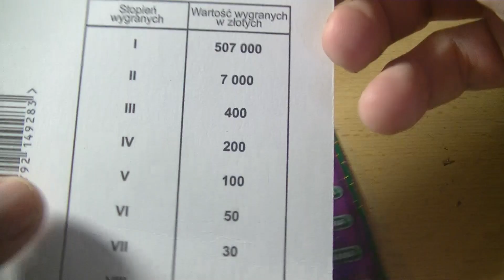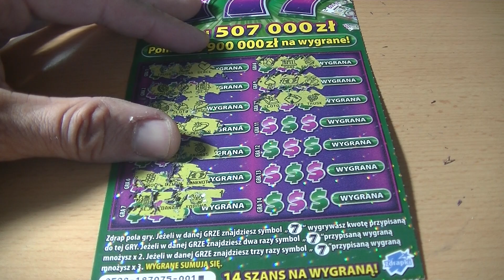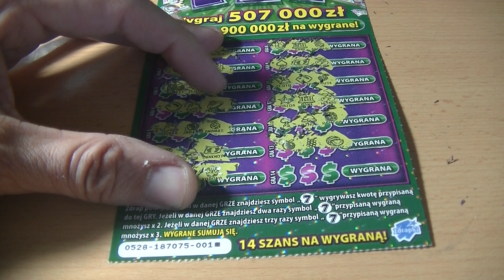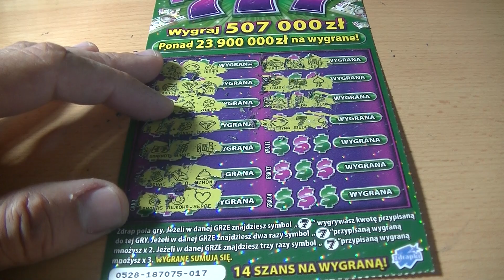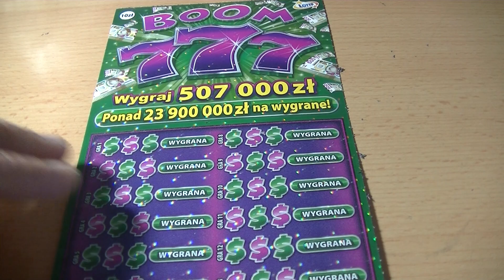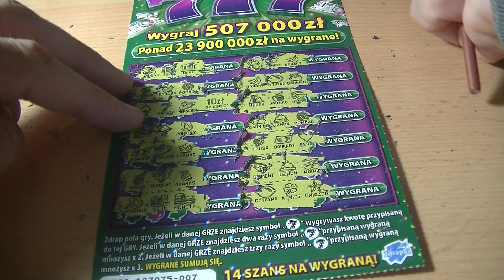Zdrapki Lotto#260.Boom 777 - Premiera - Test.Większość zdrapek wygranych :)Boom777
Boom 777 - Premiera - Test.Większość zdrapek wygranych :)